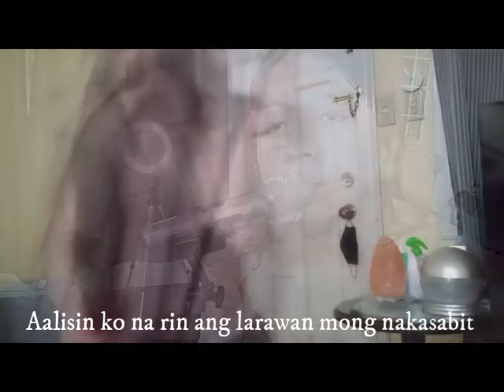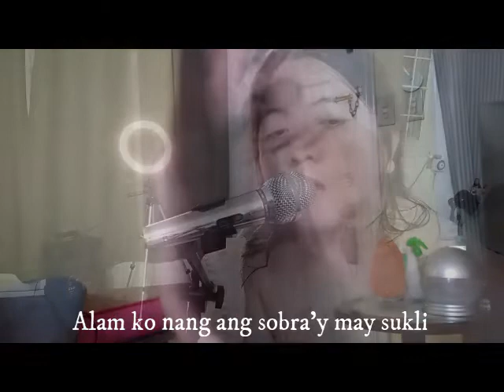Siakol Akala ko ay Langit with Lyrics cover by papam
Fan Made only not official video